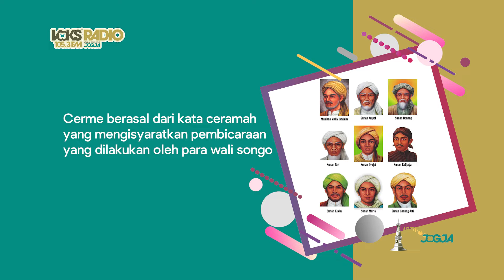Istimewanya Jogja - Goa Cerme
GOA CERME

 Gua Cerme adalah gua bersejarah dan sekaligus tempat wisata yang terletak di Dusun Srunggo, Desa Selopamioro, Kecamatan Imogiri, Kabupaten Bantul atau sekitar
20 km selatan Kota Yogyakarta. Gua Cerme memiliki panjang 1,5 km yang tembus hingga sendang di wilayah Panggang, yaitu di Dusun Ploso, Desa Giritirto, Kecamatan Purwosari,
Kabupaten Gunungkidul.di sekitarnya terdapat gua lain yang lebih kecil seperti Goa Dalang, Goa Ledek, Goa Badut dan Goa Kaum.

 Digunakan untuk bersemedi. Untuk mencapai gua, terdapat tangga setinggi 759 m. Kata cerme berasal dari kata ceramah yang mengisyaratkan pembicaraan yang dilakukan walisongo.
Gua Cerme dulunya digunakan oleh para Walisongo untuk menyebarkan agama Islam di Jawa. Selain itu, Gua Cerme juga digunakan untuk membahas rencana pendirian Masjid Agung Demak.
Setiap Senin atau Selasa wage, selalu diadakan upacara syukuran untuk meminta berkah kepada Tuhan.

 Goa ini termasuk Goa yang panjang dan dalam. Daya tarik utama wisatawan dari Goa Cerme adalah keindahan stalagtit dan stalagmit serta adanya sungai bawah tanah dan
banyaknya kelelawar di dalam gua. Lantai goa digenangi oleh air tanah dengan rata rata kedalaman air sekitar 1 hingga 1,5 meter. Goa ini terdiri dari banyak ruangan.